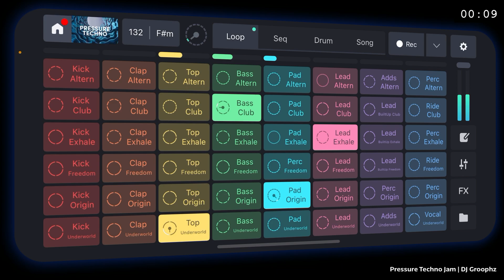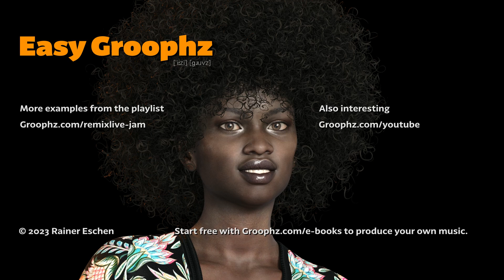Techno Under Pressure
I use the sample pack "Pressure Techno: Techno to amp up the pressure" from Remixlive to jam on the iPhone. The song is in F#m, 132 bpm, 5 min.

The Easy Groophz approach allows you to produce your own music with ease. This is one of the examples that shows what can be done with easy to use but powerful tools like Remixlive.

There's a count down of 5 minutes shown in the video so that you can use it in video calls for a break or to relax in the home office for this time.